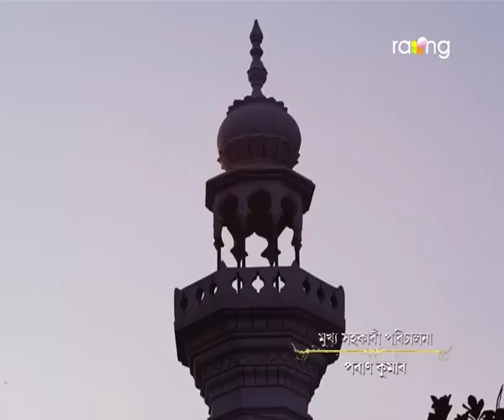Nibir Mayare - নিবিড় মায়াৰে | 18th Mar 2023 | Ep No 96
নুৰে চন্দ্ৰাক বিশেষ দিনটোত কি নতুন কাম কৰিব দিব বিচাৰিছে?